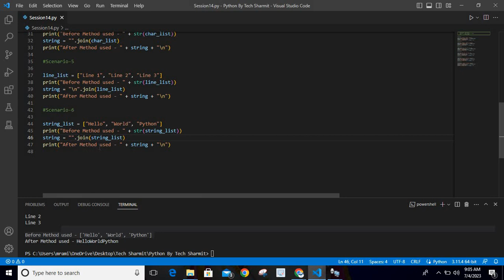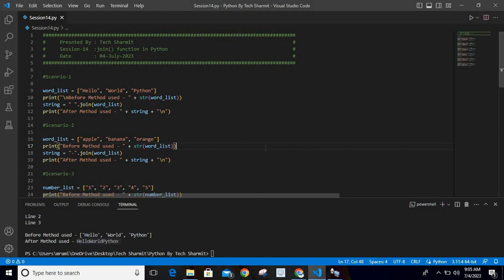join() function or method in Python | methods in python | Python course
In this comprehensive tutorial, we'll cover the following key points:

1.Introduction to the join() method and its purpose in Python in hindi
2.Syntax and parameters of the join() method in python in hindi.
3.Joining a list of strings into a single string.
4.Specifying the separator for concatenation.
5.Handling different data types in the sequence.
6.Joining elements from an iterable object.
7.Real-world examples and practical use cases.
8.Performance considerations and best practices.